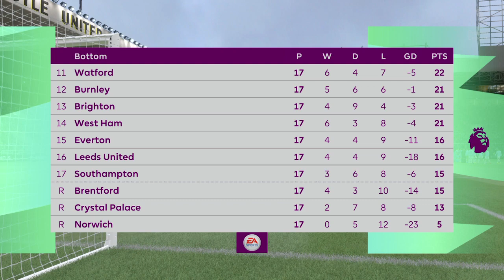FIFA 22_CARRIÈRE MOD / NEWCASTLE - MCI